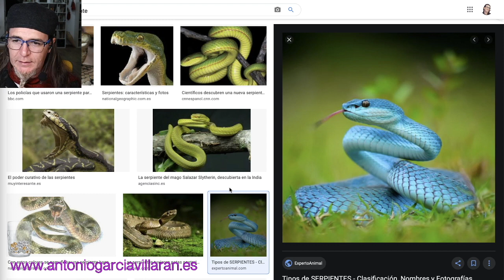Dibujo a las diablesas Lamias con tinta y lejía. Arte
Dibujo a las diablesas Lamias con tinta y lejía.